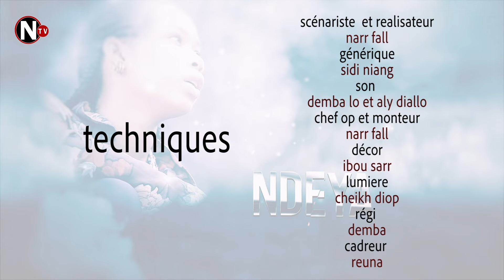série - hood bi - épisode 3